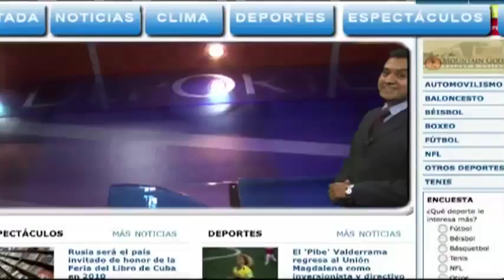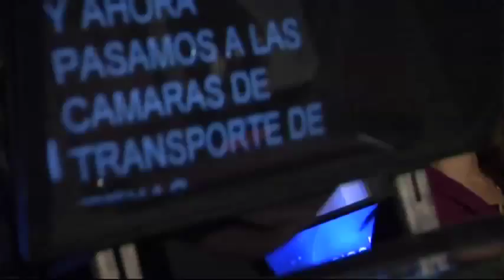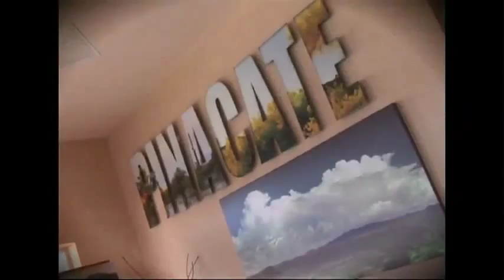SC Promos & Border Lights H 264 LAN Streaming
Sergio E. Castillo Demo Reel for Spanish News Promos Spanish and TV Show called Border Lights